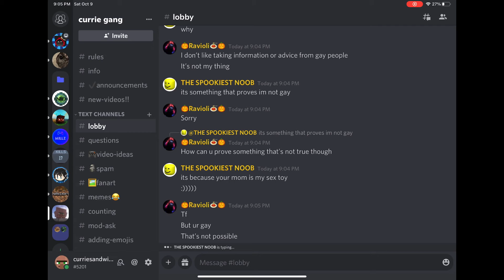My Discord Server Experience